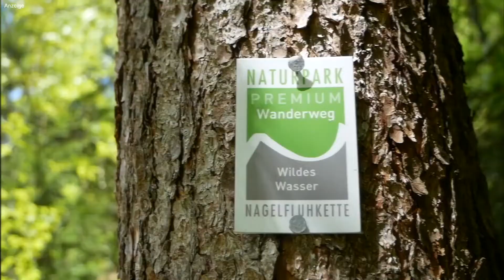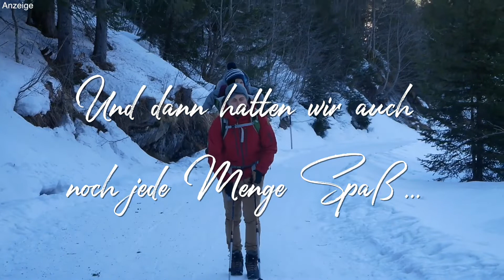Jahresrückblick 2018 - Das war unser kulinarisches Wanderjahr 2018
Schon wieder ist ein Jahr vorbei! Wir waren viel wandern, der Krümel wurde zum Zwergsteiger und wir hatten immer wieder mit Regen zu kämpfen. Trotzdem hatten wir aber auch eine Menge Spaß!

WANDERN FÜR ANFÄNGER - Die hohe Kunst Berge zu erobern 📗 - jetzt hier erhältlich

Warum steht in unseren Videos oben das Wort "Anzeige"? Das kannst du hier nachlesen

EQUIPMENT:

Für alle Videos wurde eine oder mehrere dieser Kameras verwendet:

Video Programm auf dem Mac: Final Cut Pro